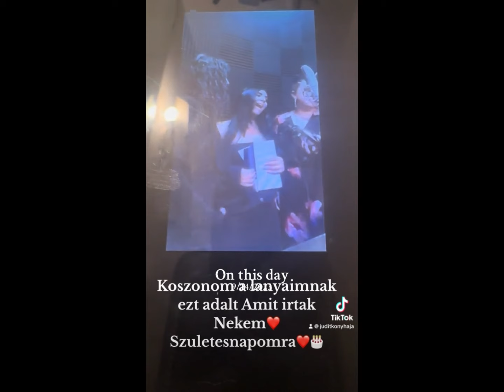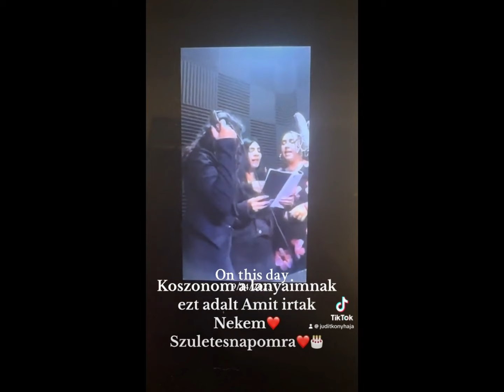Jucus szuletesnapja😃🥰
Szuletesnapombol egy kis reszlet remelem tetszik❤️koszi ha megnezzted es hagyad egy komentet ❤️